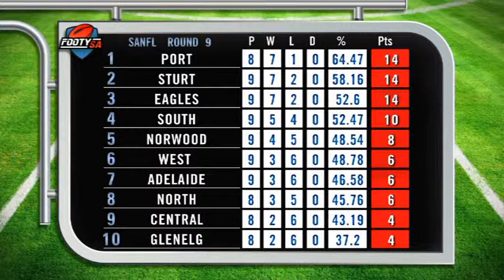SANFL Update on Footy SA - Episode 11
Watch the latest from the SANFL, thanks to Footy SA and Farmers Union Iced Coffee.